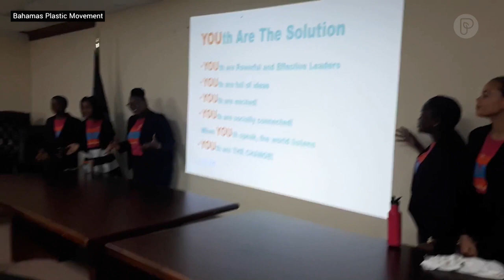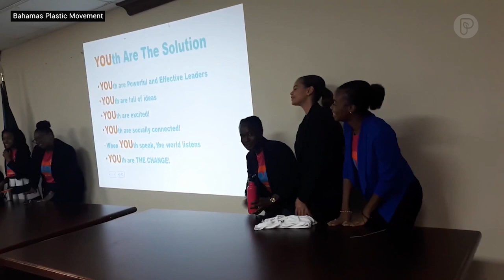Faces of Change: Kristal Ambrose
Environmental Scientist Kristal "Ocean" Ambrose's connection with water started at a young age.
Now she's turning her passion for saving the ocean into a movement for the next generation